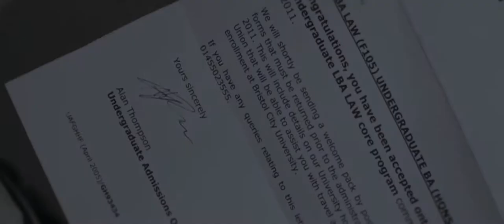Alex Was A Friend Of Mine (2012)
Trailer for the Lucky Town Films production of 'Alex Was A Friend Of Mine', Written, Directed and Produced by Steven James. This film is currently being submitted for consideration to a number of film festivals around the world.

Starring Tom Prior, Joanna Poulton, Robert Reina and Sarah Collinge
Cinematography by Ben Norton and Steven James
Written, Produced, Edited and Directed by Steven James

London, England.

For news and further announcements please add '@luckytownfilms' on Twitter!!